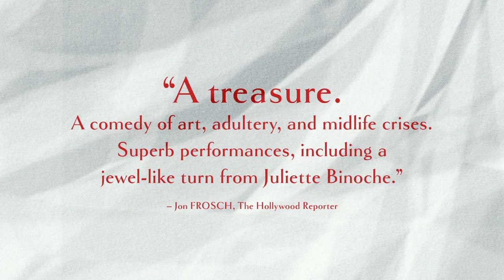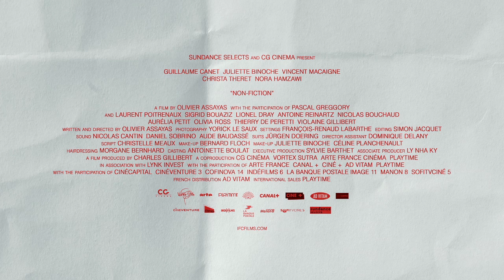Non Fiction | 2019 Official Movie Trailer Comedy Film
Non Fiction genre: Comedy | Drama

Cast: Juliette Binoche, Guillaume Canet, Nora Hamzawi, Christa Theret, Vincent Macaigne, Pascal Greggory, Nicolas Bouchaud, Antoine Reinartz, Violaine Gillibert

Alain is in his 40s and runs a famous publishing house which publishes novels by his friend Léonard, a bohemian writer. Alain's wife, Selena, is the star of a popular TV series and Léonard's companion, Valérie, is the devoted assistant of a political figure. Although they are longtime friends, Alain is about to turn down Léonard's new manuscript, complicating the relationship between the two couples.

Initial release: August 31, 2018 (Italy)

Director: Olivier Assayas

Screenplay: Olivier Assayas

Language: French

Nominations: Golden Lion, Volpi Cup for Best Actress, Volpi Cup for Best Actor

Director: Olivier Assayas

Screenplay: Olivier Assayas

Language: French